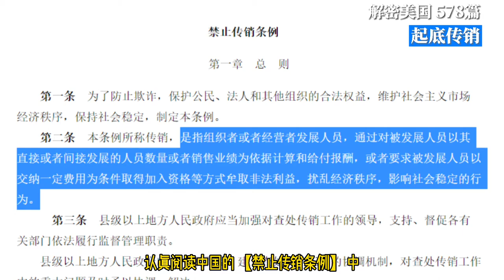578 传销大起底